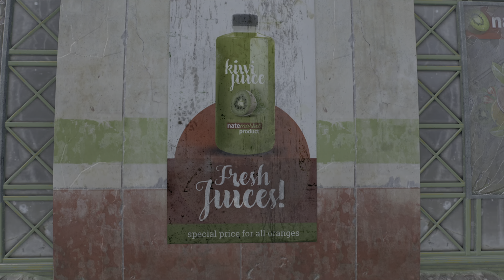Dying Light 2 - Zombie Friends